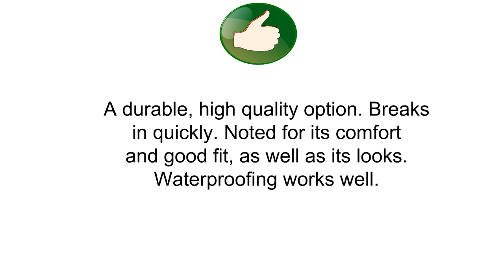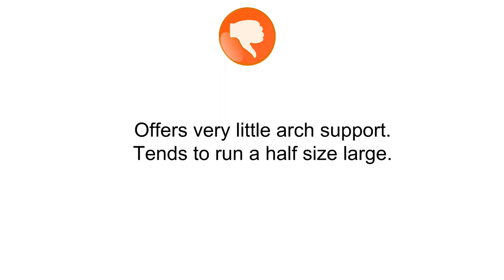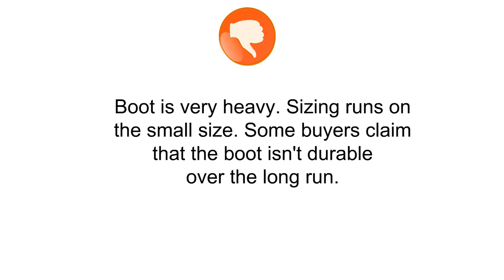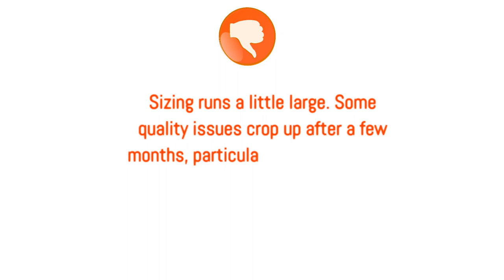Reviews of Skechers Boots For Men - Top Skechers Boots For Men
3. Skechers Men's Segment Melego Leather Chukka Waterproof Boot

2. Skechers Men's Verdict Men's Boot

1. Skechers Men's Mariner Utility Boot